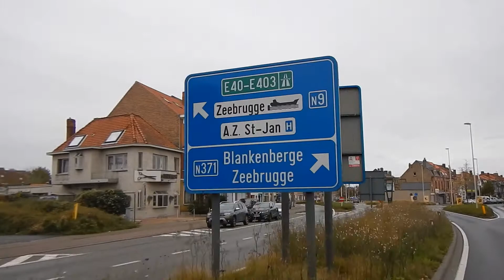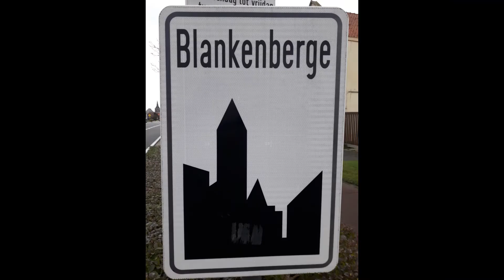1905 Triumph Loppem-Blankenberge 2020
With the London-to-Brighton Run cancelled this year, the organisers encouraged individuals to get out on their machines on the day (1 November) and do some local miles. I got on the 1905 Triumph (one year too young really, true participants are pre-1905...), and did the Loppem-to-Blankenberge (L-to-B, yes !), which has a Pier too ! 80 km on a cloudy day, but great fun !